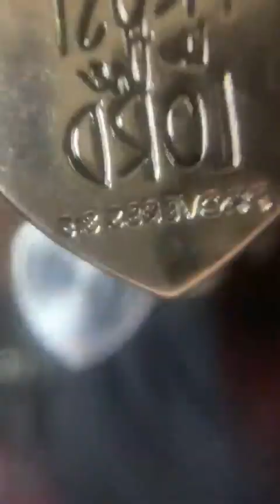Chiseled Stone! $5 jewelry- join in the fun!